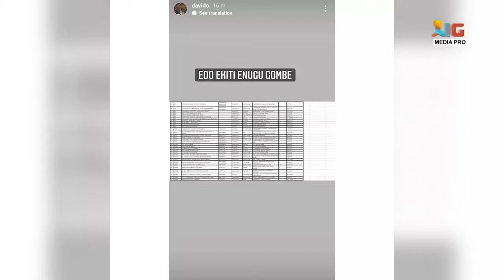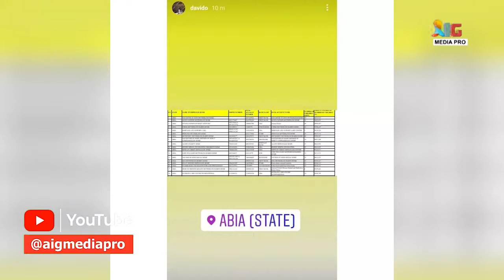E-WEEKLY ON AIGMEDIAPRO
THE HEADLINES

1. Burna Boy becomes first African artiste to hit 200m streams on Boomplay

2. Davido releases list of 292 beneficiaries

3. Family of woman killed on ‘Rust’ set sues Hollywood actor, Alec Baldwin

4. Hollywood star Regina Hall, two others to host 2022 Oscars

4. Video of the week.